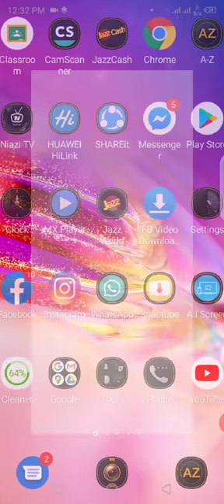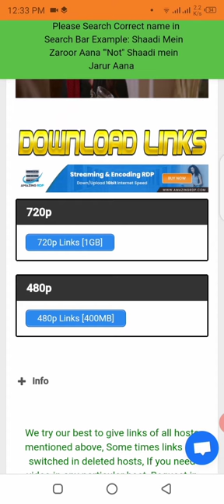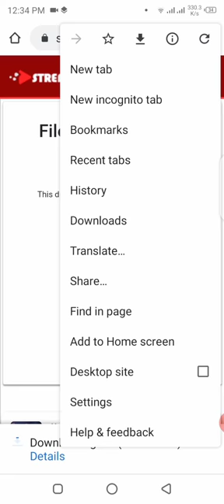How to download parwaz ha junoon full movie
In this video tutorial  i will tell you how to download  parwaz ha junoon movie